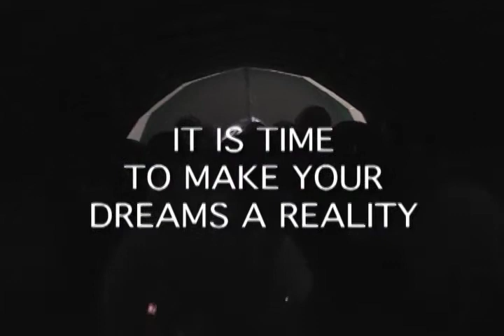2009 Motivational video for Derby Ks Football team.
2009 Motivational video to fire up the Derby Ks Football team before the Substate game begin.